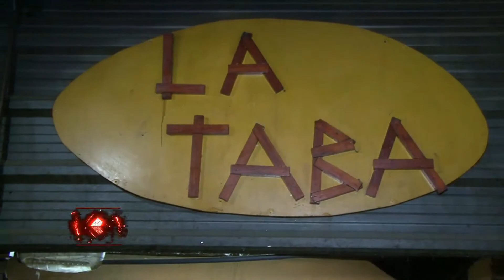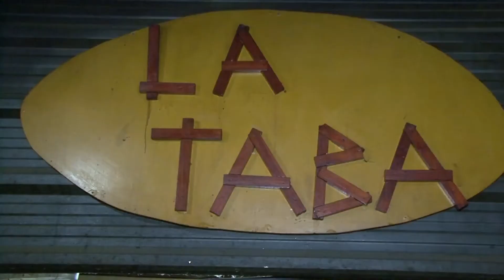26 de diciembre bloque 3